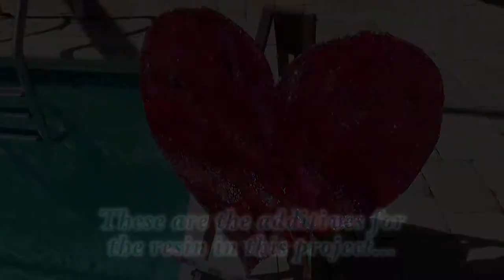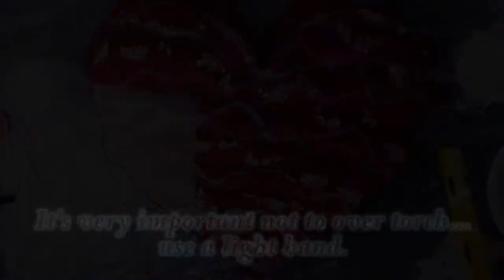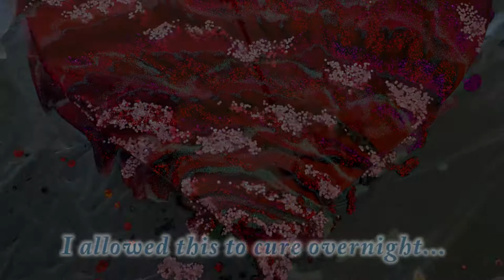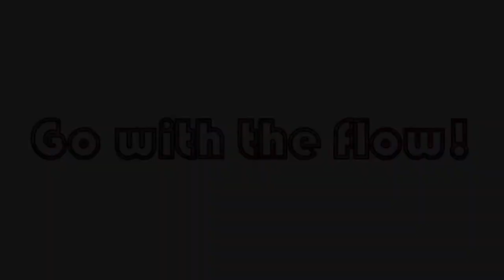Explore Paint Pour! Resin on Cardboard Glittery Heart! With Jill Jackson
This glittery heart is more than 2-feet tall and made on recycled cardboard!  Love is always in the air!